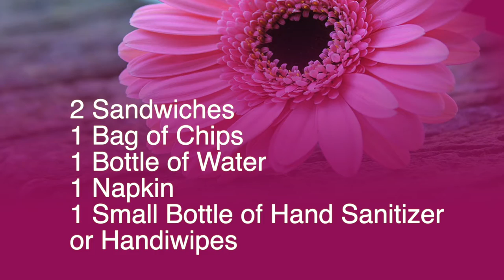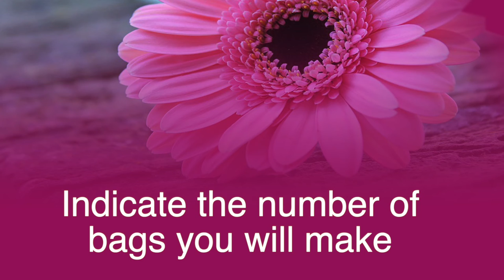Loaves of Bread TODAY